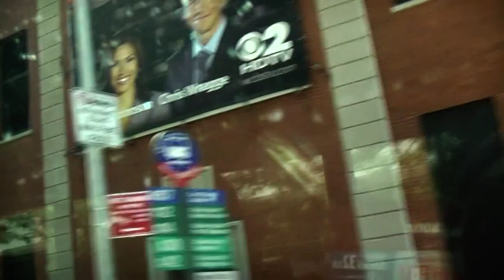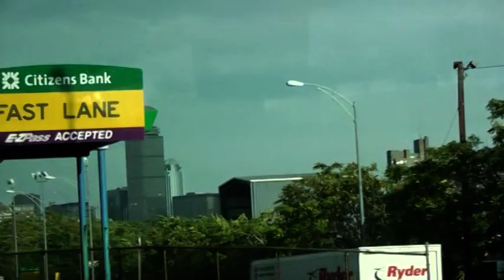Tour of Manhattan, New York. And coming into Boston MA.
Tour of  central Manhattan, New York.  Superb native  New Yorker insider  commentary!..  also leaving N.Y and coming into Boston MA.